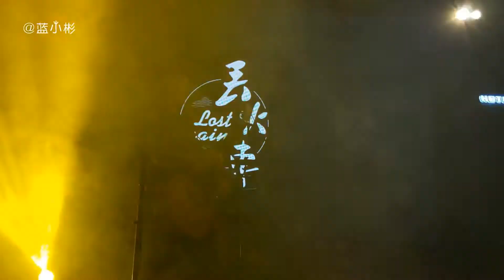丢火车《火车日记》191214十五周年巡演长沙站@蓝小彬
作品类型：摇滚
演奏者：丢火车
拍摄者：蓝小彬
演出场地：长沙 46 Livehouse
演出时间：2019年12月14日